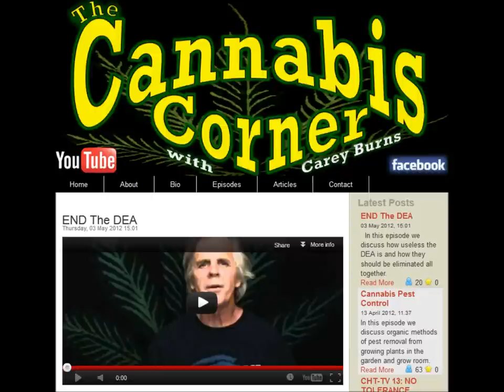FFw/JB Radio Show (5/10/2012): Carey Burns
Carey Burns joins his son James to discuss the War on Drugs, Legalize Louisiana holding statewide marches and more on the Freedom Files Radio Show.